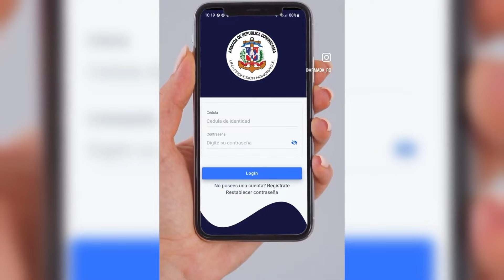Llamada de Ingreso para Aspirantes a Grumetes de la Armada de República Dominicana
Atención a los jóvenes bachilleres y egresados del Servicio Militar Voluntario, la Armada de República Dominicana hace un llamado de convocatoria para nuevos ingresos.

Enviar un mensaje al Instagram de la @armada_rd